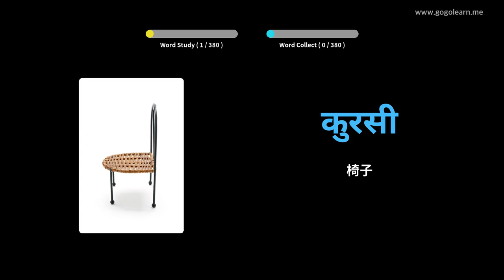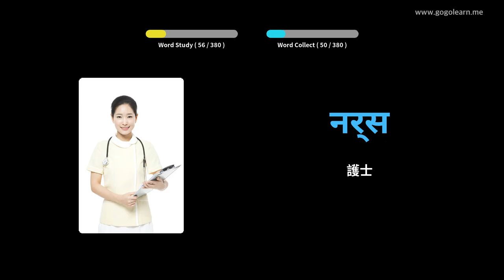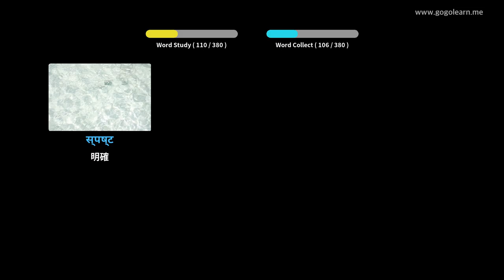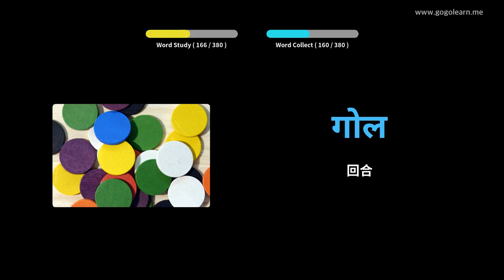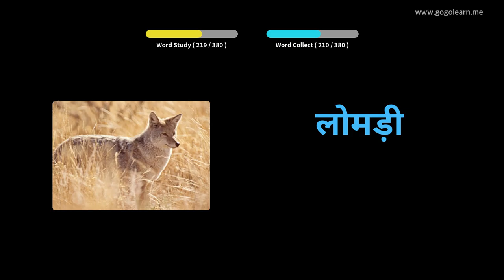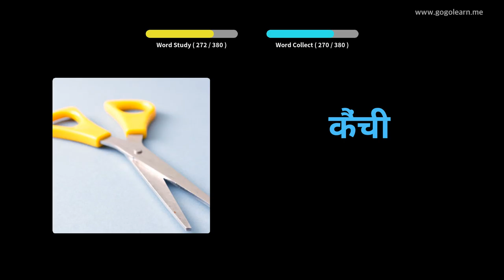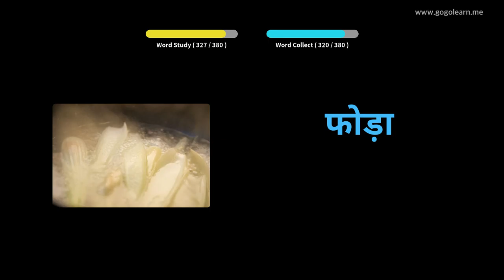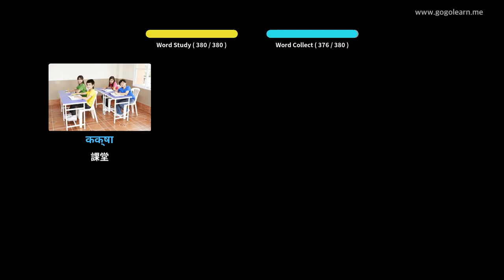印地語詞彙基礎兒童 | Golearn